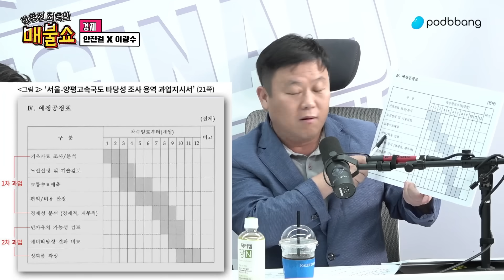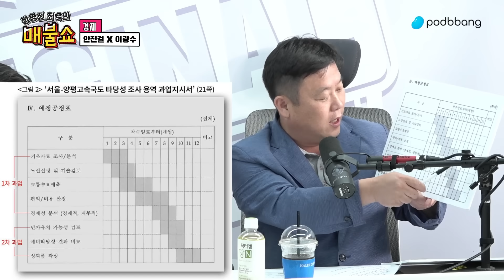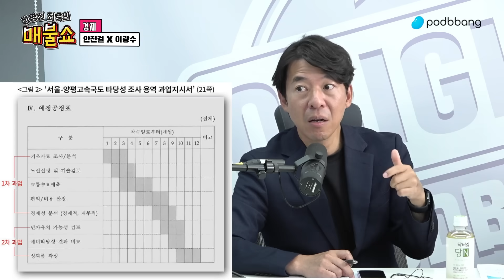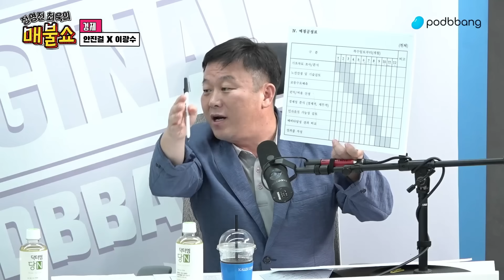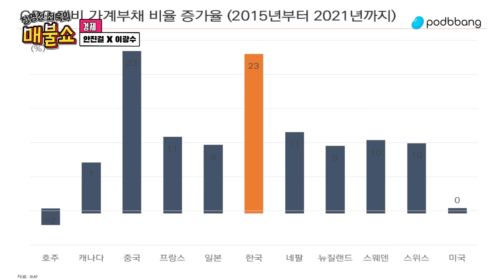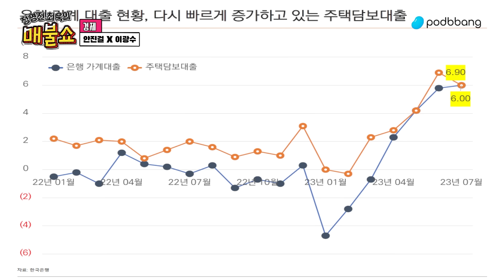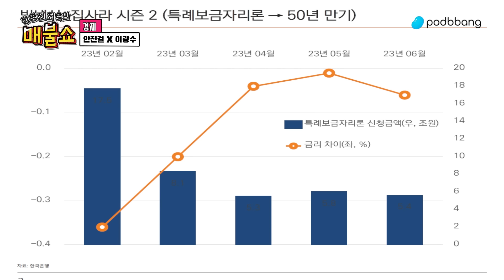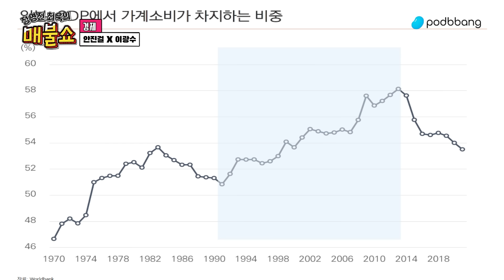[코너별 다시보기] 2부 - 보통 심각한 게 아닌 가계부채! 대책이 더 문제!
- 경제 : 안진걸 X 이광수